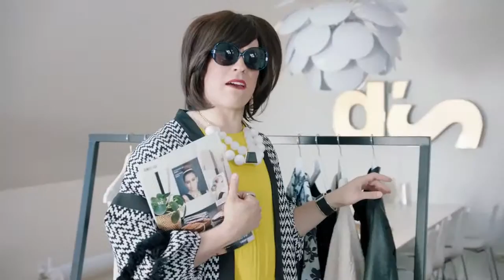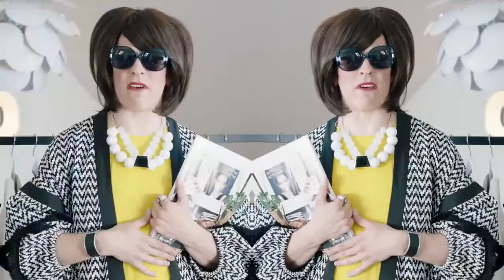Miesten ja naisten lehdet | Antti Holma Show | MTV3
Näytelmäkirjailija ja ohjaaja Saara Turunen sekä näyttelijä Antti Holma perehtyvät taiteilijan elämään. Ovatko taiteilijat narsisteja, jotka elävät punaviinillä ja .